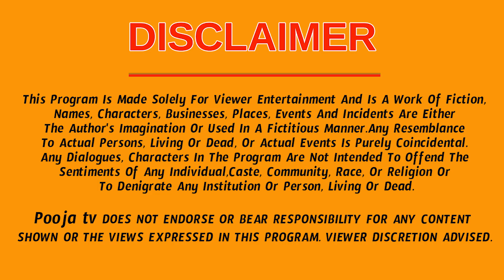Vaaraphalalu October 06 To October 12 2024 | Weekly Rasi Phalalu | Weekly Horoscope | PoojaTV Telugu